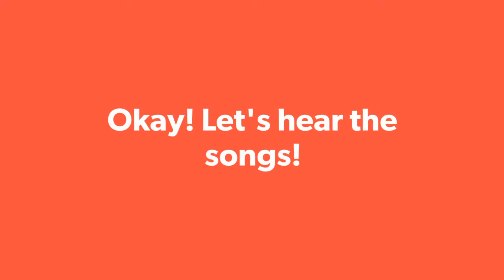LICHTENSTEIN - National Final for Sisovision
Let's see who will go for Lichtenstein at Sisovision!

Vote for two different songs!